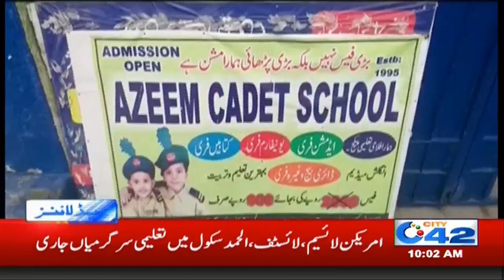News Headlines | 10:00am | 15 Nov 2019 | City 42